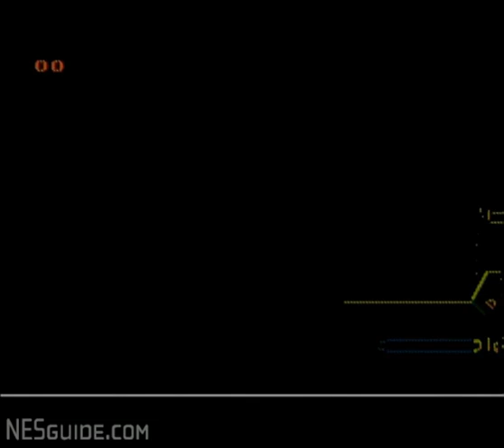Shadow of the Ninja - NES Gameplay